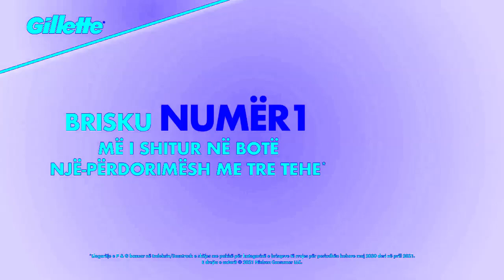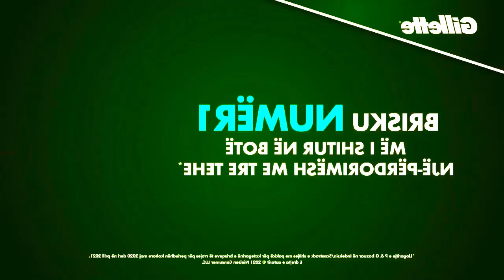(REQUESTED) Gillette Blue 3 Reklama (2022) Effects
Requested By Enis Lika

List:
0. Normal
1. Not Scary
2. G-Major 16
3. G-Major 16 + Not Scary
4. The Real G-Major 4
5. Ensemble Effect 6.0
6. Black And White Chorded
7. G-Major 2
8. G-Major 7
9. 13.0 DUH
10. Chorded
11. Not Sure What I Did To X
12. Crazy Diamond
13. Boul123 Major
14. Ganja Major